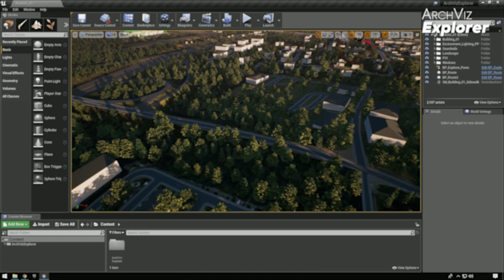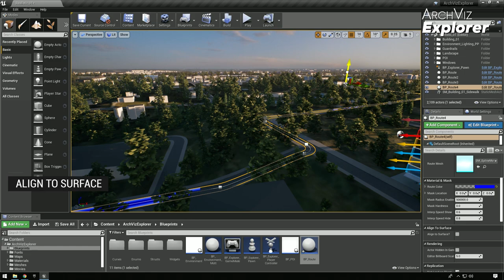ArchViz Explorer | How to Create Routes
In this video, we cover the creation and customization of transportation routes.
The new BP_Route Blueprint is available with update v1.4 for engine version 4.23 (and above).